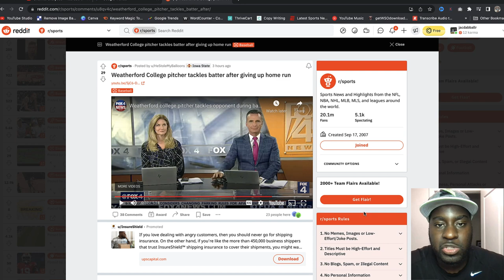This is the MOST BIZARRE Story in Baseball right now... (and no one's talking about it.)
Weatherford junior college faced North Central in a very high pressured baseball game. And in this game, Weatherford pitcher, runs and tackles north centrals position player. This turned out to be the most bizarre story in baseball.